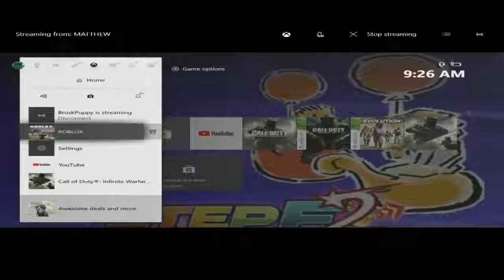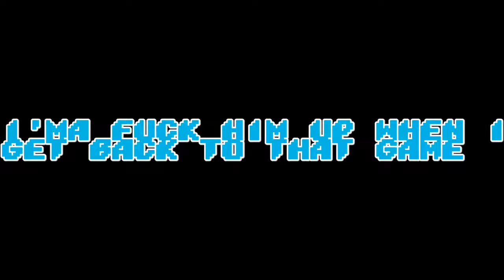Hacker Hack My Roblox Account (HELP ME!)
Roblox Xbox one Edition

Help BruskNuke Get Rid of the Hacker!!!